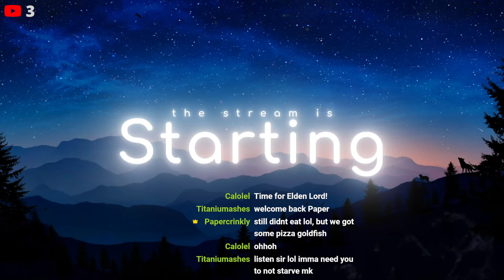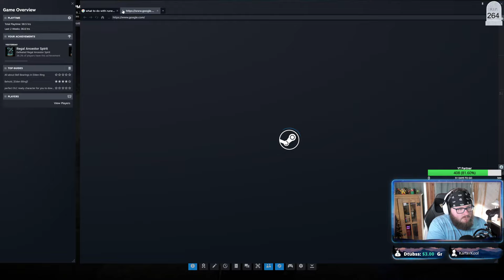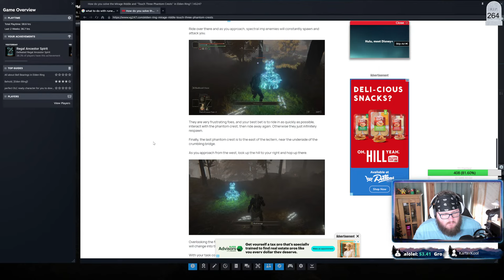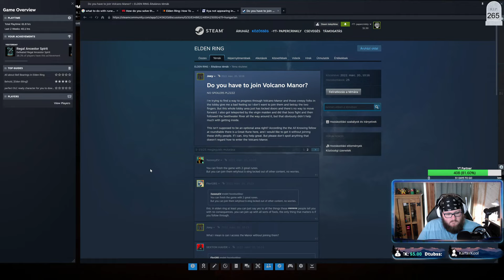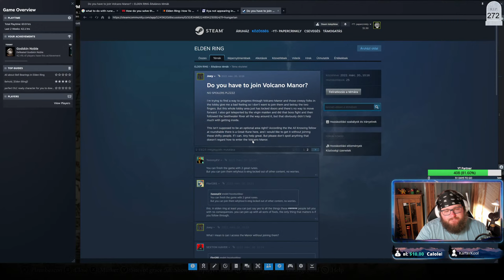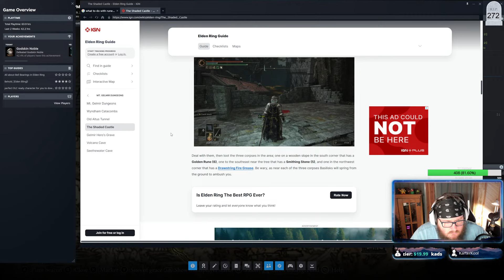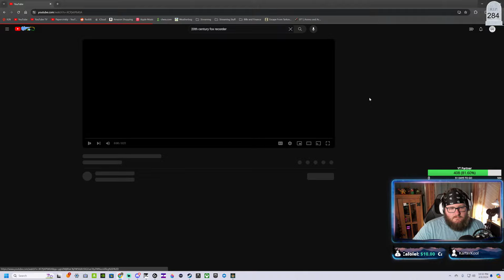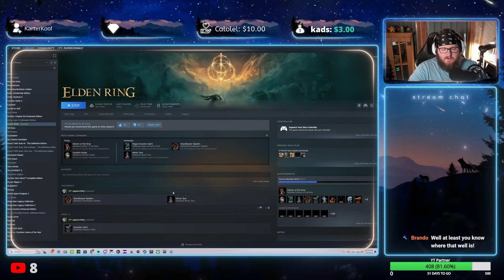Checking Out Altus Plateau | Blind Playthrough | Part 6 | Elden Ring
This channel is filled with things like FPS Multiplayer, single player playthroughs, as well as close quarters door to door racing. Click over on the playlist tab and you can find whatever you want to watch through that tab! I appreciate the support and look forward to entertaining you in the future.

PC Specs

CPU Cooler - Deepcool LS720 360mm AIO Liquid Cooler
Graphics Card - GeForce RTX™ 4090 24GB
RAM - Teamgroup Delta RGB 64GB DDR5 6000 CL38 (2x32GB)
Storage - 2TB Kingston KC3000 PCIe 4.0 NVME
Motherboard - MSI Z790 Tomahawk Wifi DDR5
Power Supply - MSI MPG A1000G Gold PCIE5
Case - Lian Li PC-011 Dynamic Evo Mid-Tower (Black)
RGB Fans - 6 x Deepcool FC 120mm
Cables - CableMod Pro ModMesh Sleeved Cable Extensions (Black)